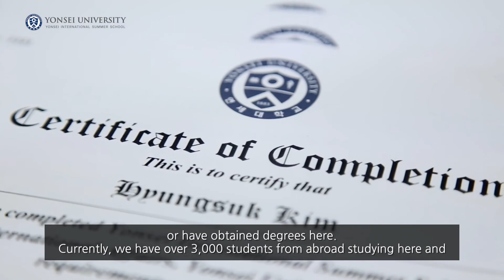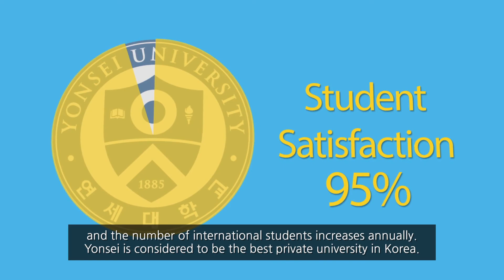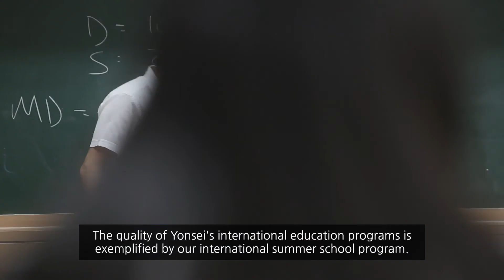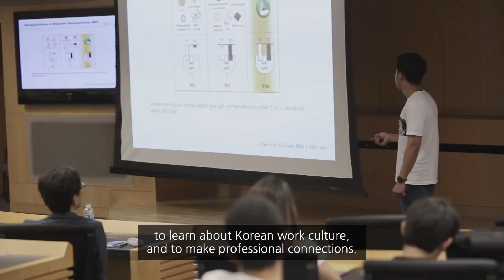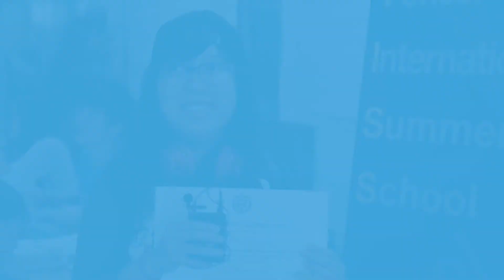YISS(Yonsei International Summer School) 2016